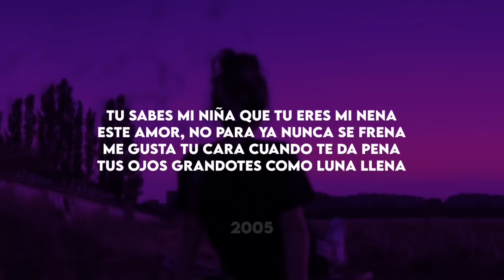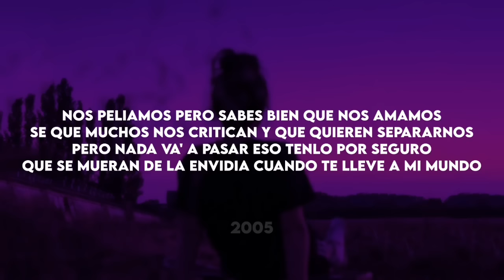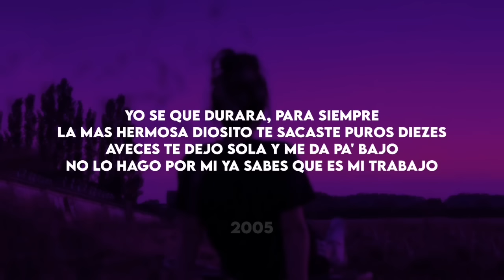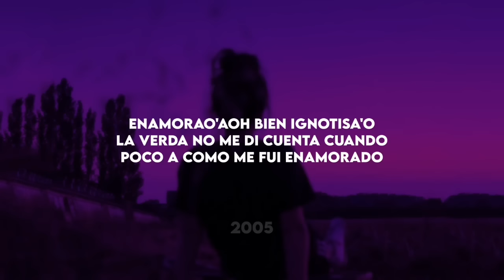ComandoExclusivo, Makabeliko - Enamorado (Letra/Lyrícs)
*ComandoExclusivo x Makabeliko
“Enamorado”
(Letra/Lyrícs)

(Letra/Lyrícs)
Yo no creia en el amor, Me Enamore
No se como paso' pero existe

Enamora'aoh bien ignotisa'ao
La verda no me di cuenta cuando
Poco a poco me fui enamorado

Enamora'aoh bien ignotisa'ao
Ella nada me anda preguntando
A pesar de que soy un malandro

Me gustas completa me gustas entera
Eres el solecito de mis primaveras
Yo soy tu wero y tu eres mi wera
Yo se que el de arriba te hizo a mi manera

Hey', acompañame no te fallare
Cuando ocupes de mi mano yo siempre estare
Los problemas que sean tuyos los atendere
Y que nadie nos separe tu lo sabes bien

Sabes no avia pasado lo que ya me esta pasando
Nunca me lo imagine, ni tan si quiera jugando
Tu me llevas de la mano cuando vamos caminando
Pero tendré que aceptar ¿que me estoy enamorando?

Nos peliamos pero sabes bien que nos amamos
Se que muchos nos critican y que quieren separarnos
Pero nada va' a pasar eso tenlo por seguro
Que se mueran de la envidia cuando te lleve a mi mundo

Eres todo lo que quiero yo por ti me muero
siendote sincero si no me contestas me desespero
Quiero que seas mi mundo entero es que tu tienes
Lo que no puedo comprar con mi dinero

No te regalo la luna por que la verdad no es mia
Las estrellas tampoco si te dijiera mentiria
Te puedo comprar el sol pero acabariá la luz
Pero jamas podre comprar la sonrisa que tienes tu

Eres divina toda tu me fascinas quisiera
acerte el amor de la casa asta la cosina
Lleguemos a lo profundo del cuarto
Mi werita solo de este bato

Dicen que la juego mal,
que yo ando jalando chueko
Dicen que ando en varios carros
Sumbando con varios werkos

Pero nadie me conoce yo que hablan a lo menso
Pero como nadie sabe todo lo que por ti siento
No miento dime mi werita si no es cierto
Usted sabe que la tengo dentro de mis pensamientos

Yo se que usted también me piensa
Hablando en serio me tienes bien lo loco de la cabeza
Me controlas tu haces que se me olvidan las pistolas
De mujer en el mundo tu eres la mejor de todas

Solo espero que te guste te mande hacer esta rola
Antes que la escuchen todo quiero que la escuches sola
Y pienses ya casi vamos pa' los nueve meses
Quiero que no acabé nunca que te acérquese y me beses

Yo se que durara, para siempre
La mas hermosa diosito te sacaste puros diezes
Aveces te dejo sola y me da pa' bajo
No lo hago por mi ya sabes que es mi trabajo

Alrrato vuelvo mil besos
Pero jamas me olvides si un dia salgo y ya no regreso
Te amo te quiero de por vida mi wera
Llamame cuando quieras

Ya sabes que no hay problema
Lo mejor que me ha pasado
Eres tu porque me tiene

Yeah-oh
Esto es una dedicacion especial
Para Alejandra flores
De parte del wero
Pa' la wera
Yeh-eh y yeh
El Makabeliko
El maka-ohhhh